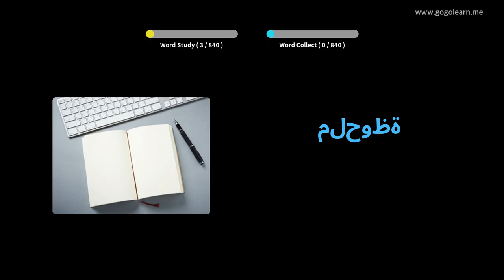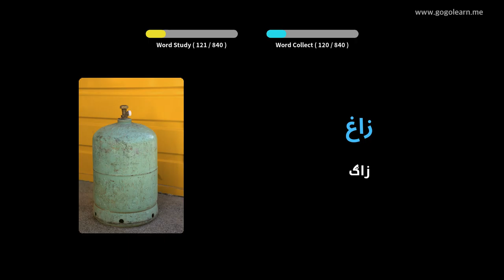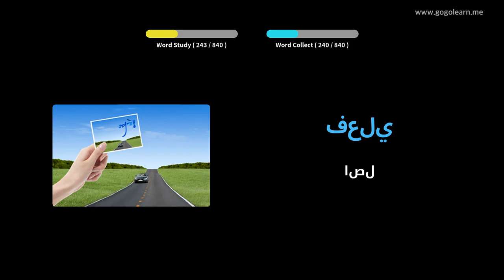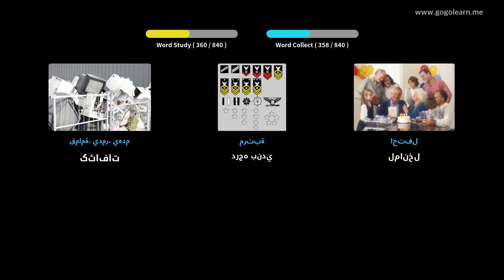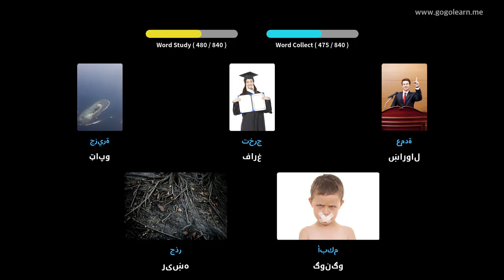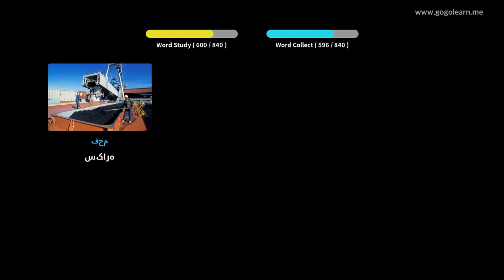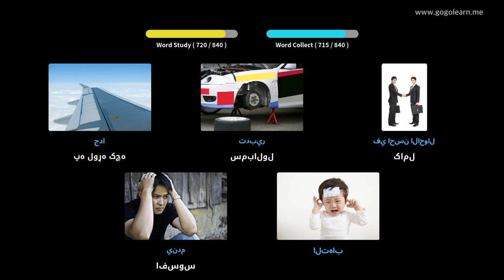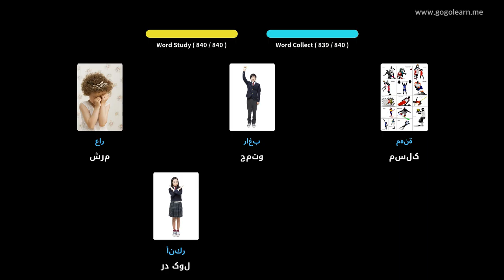عربي خوبونه د خوب کولو پرمهال اوریدل | Golearn